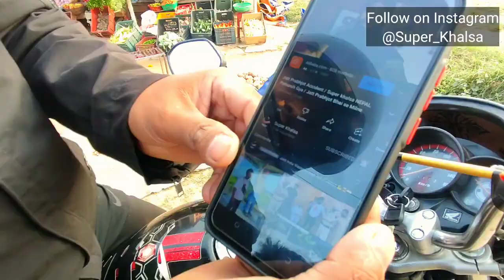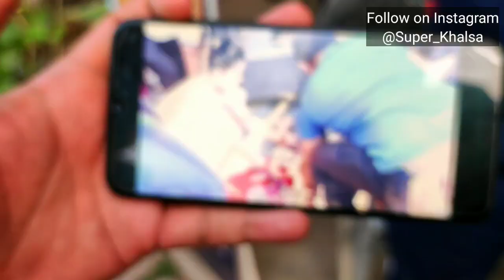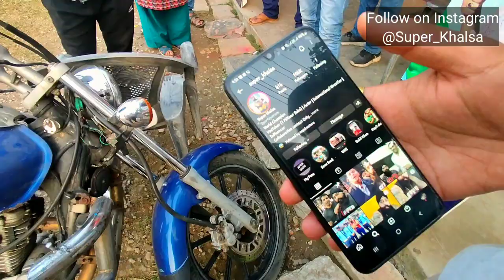Jatt Prabhjot Accident cctv Footage / Jatt Prabhjot Exposed / jatt prabhjot hospital bill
Us Din Kaise Hua Tha Accident / Super khalsa at Nepal's Accident Spot

Super khalsa at Nepal
Jatt Prabhjot ka Kaise Hua Tha Accident / Super khalsa at Jatt Prabhjot Accident Spot
Jatt Prabhjot Accident cctv Footage
jatt prabhjot hospital bill